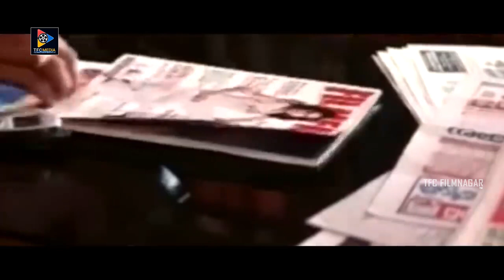Ruthika Amorous Scenes || Telugu Movie Scenes || TFC Filmnagar